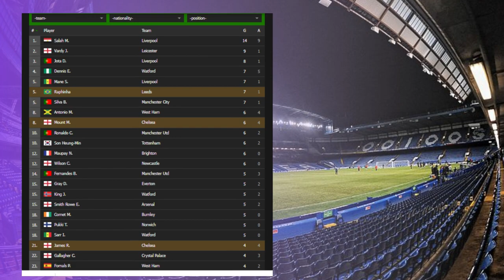Chelsea vs Leeds 3-2 Jorginho Goals Sealed The Blues Win